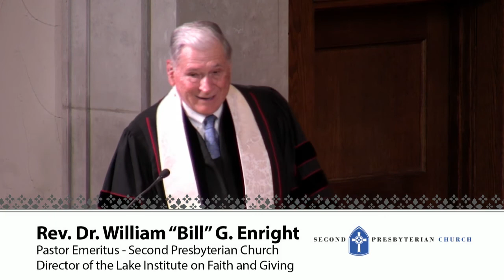11 Second Lesson and Sermon with Dr. William G. Enright, guest preacher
Second Lesson Philippians 1:3-11 (p. 1068)

Sermon
   "A Time To Remember"
        Dr. William G. Enright, guest preacher

"Remember the marvels the Lord has done."
(1 Chronicles 16:12)